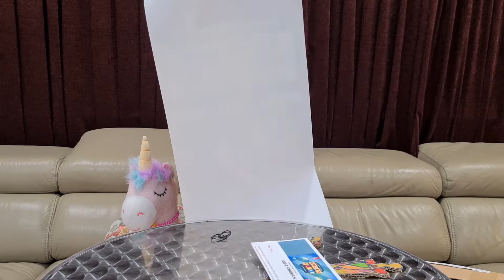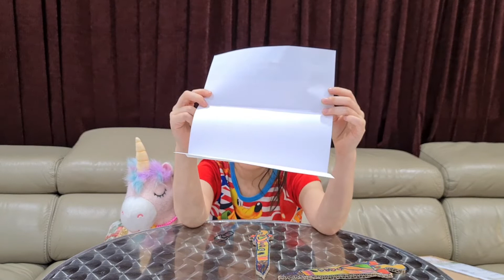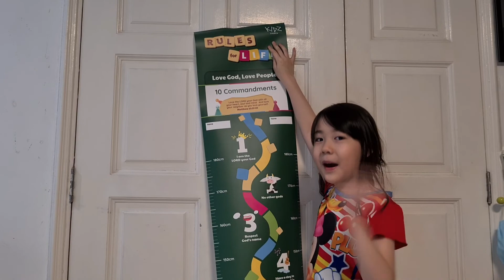Unboxing GTPJ Kidz Church Rules for Life Gift Box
GTPJ Kidz Church just completed a series called Rules for Life (Ten Commandments) and at the end of the series, the kids received a gift box.

Check it out as Ashlynn unbox and discover what she received!